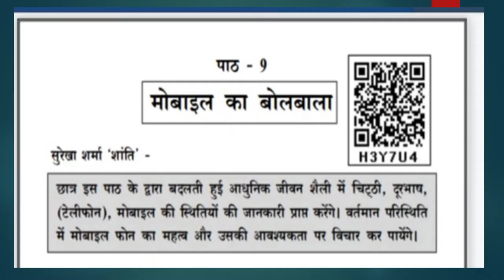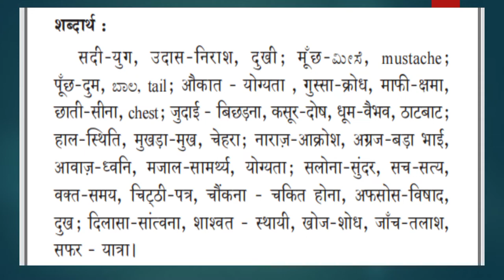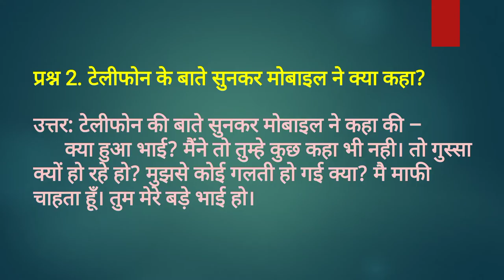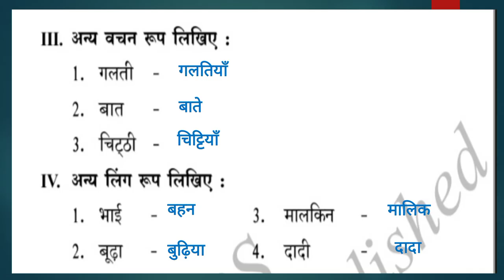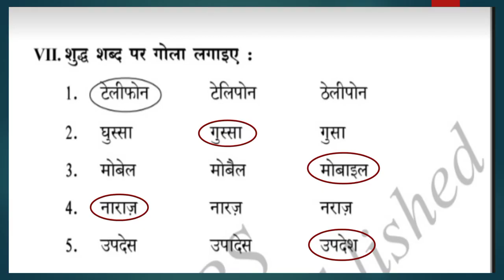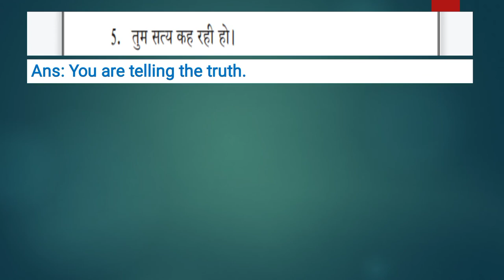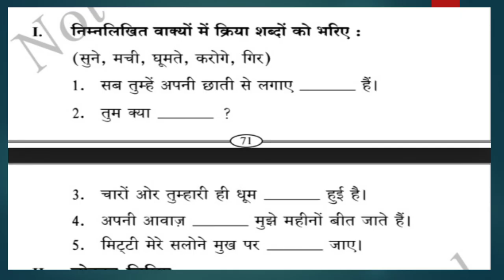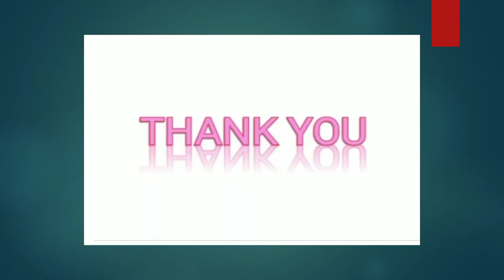ka bolabala# मोबाइल का बोलबालाquestion answer@Your Class Your Future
mobile ka bolabala
questions and answers